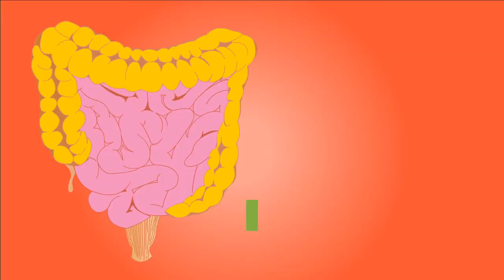What is the Difference Between Anabolism and Catabolism?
Anabolism refers to building complex molecules from simpler ones or from other materials, such as synthesizing proteins using amino acids found in our own cells. For an average person, anabolism takes place when the body is digesting food. During this process, protein, fat, and carbohydrates are broken down into smaller molecules that can be used by our cells to build tissues. The anabolic phase of metabolism is also known as the constructive phase because it’s constructive for building new molecules and growing stronger.

Catabolism refers to breaking down larger molecules into smaller ones or releasing stored energy in other ways. In other words, catabolism literally means the breakdown of larger molecules into smaller ones. Catabolism is a crucial process for growth and development, as well as for sustaining our body’s cells while it is at rest. Metabolism refers to all of the chemical reactions that occur in our bodies to keep us alive and well.

To read more about Catabolism vs Anabolism and what does it mean